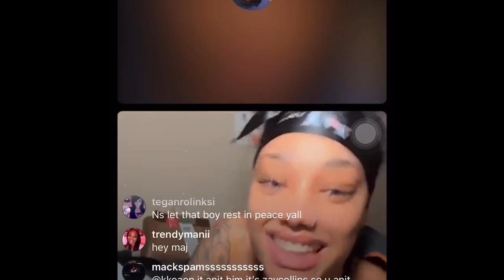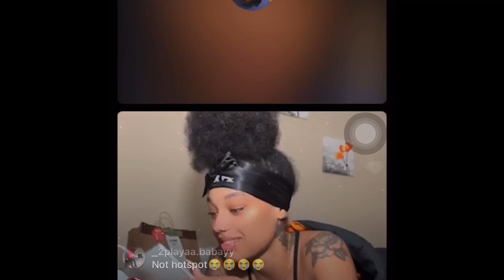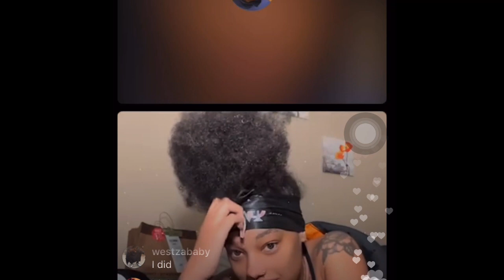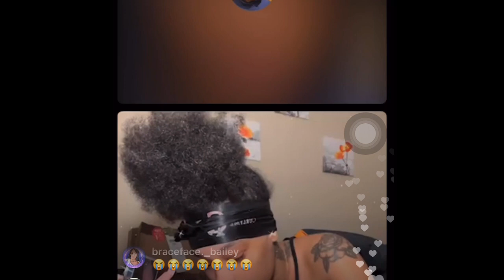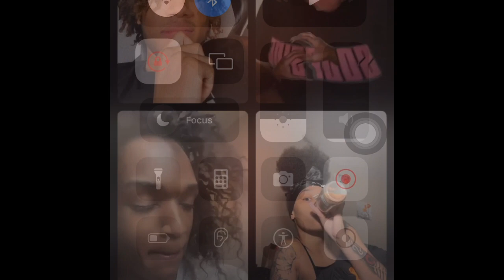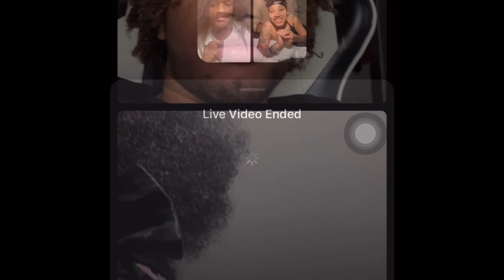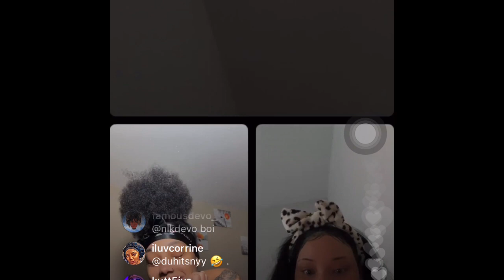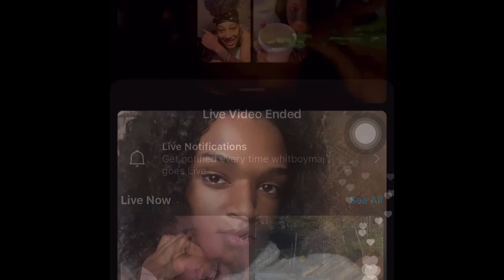Nyema live on 01/03/22